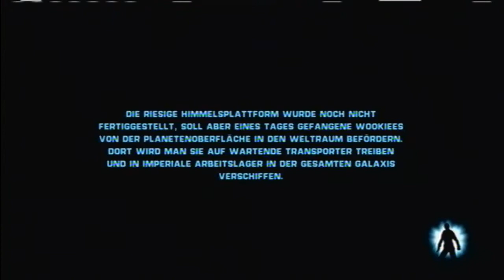Let´s Play Star Wars: The Force Unleashed #004 [German/HD] - General Kota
Und wir machen weiter bei Star Wars - The Force Unleashed! Da mir beim letzten mal ja die XBox abgeschmiert ist, müssen wir beim letzten Checkpoint weiterspielen. Aber das ist alles halb so wild, denn endlich treffen wir auf den guten General Kota. Und Ihn zu vernichten ist ja immerhin unser Missionsziel.

- "Let´s Play Star Wars: The Force Unleashed" - Kommentiertes Gameplay von ChibiNoSekai (2012)

-Entwickler: LucasArts, Krome Studios, n-Space und Universomo

-Publisher: Activision

-Speilbar auf/ Erhältlich für:
 Wii, PlayStation 2, PlayStation Portable, Playstation 3, Xbox 360, Nintendo DS, iOS, N-Gage, Handys, PC, Macintosh

-EU-Release: 18. September 2008 (PC-Version:26. November 2009)